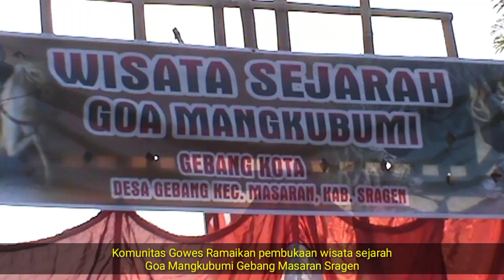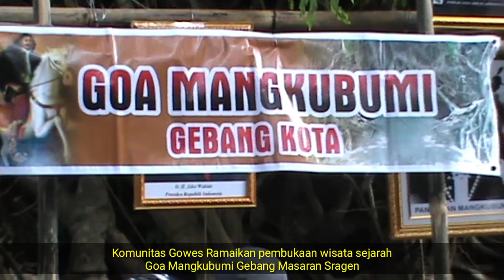KOMUNITAS GOWES SUPPORT DAN RAMAIKAN LAUNCHING WISATA SEJARAH GOA MANGKUBUMI